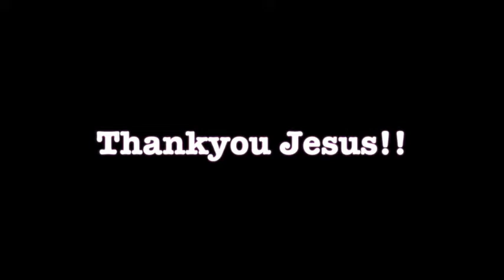Feeling & strength returns to stroke brain haemorrhage sufferer after 13 years - John Mellor Healing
Feeling & strength returns to stroke brain haemorrhage sufferer after 13 years - John Mellor Healing Ministry. John Mellor, an International Australian Healing Evangelist. John Mellor has a gift of healing and miracles with a ministry of praying for the sick in Jesus' name. John Mellor sees many miracles and healings of every type of physical illness, emotional disorder and mental illness. John Mellor sees hundreds more testimonies at our YouTube Channel, John Mellor Ministries. If you would like to find out where John Mellor is ministering, see his itinerary